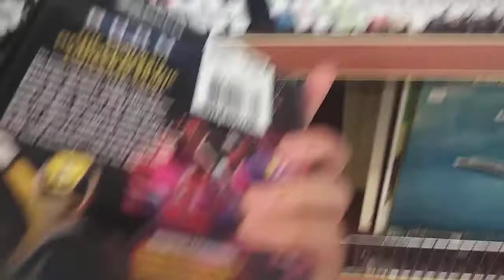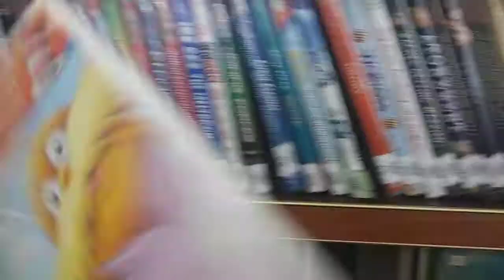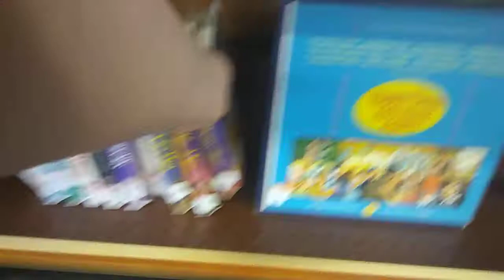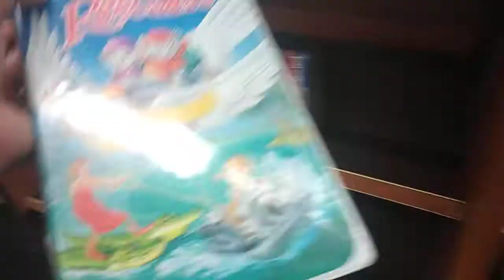Trip to Goodwill Syracuse, NY ULTIMATE Finds